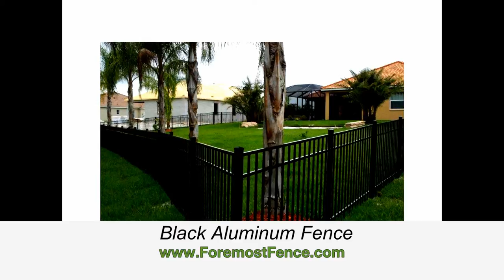Different Types of Fencing Options Offered by Foremost Fence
Get Hold of the Different Types of Fencing Options Offered by Foremost Fence

Do you want to explore the different types of fencing options at Foremost Fence? If yes, you are definitely in the right place. For those individuals who want to secure their business and home, fencing is the first consideration that you need to take into account. In the present time, there are a wide variety of companies that offer various fencing options however choosing the elite provider of fencing options in the greater of United States is highly recommended. At Foremost Fence, they will offer their valued clients with different types of fencing options that they can opt from. Check this out:

Vinyl- Foremost Fence is considered as the biggest manufacturer of vinyl fencing and they will offer their clients with expansive selection of low maintenance and highly durable vinyl fences. For those people who want to fence their acreage or they want to add excellent accent to their backyard, Foremost Fence has the superb vinyl fencing that you desire for. Apart from this, Foremost Fence will offer their clients with perfect combination of low maintenance and high quality vinyl fences. When you decided to avail our vinyl fencing, you can be sure that it is highly durable and it can last for a long period of time.
Aluminum- For those individuals who want decorative and secure fencing, Foremost Fence will provide them with a wide range of aluminum fence products and lines that can provide them with perfect solution. All the aluminum fences at Foremost Fence come with multiple styles and accessories that will suit with your desire and taste. Aluminum fencing is easy and hassle free to handle due to its powder coating. It will not require painting and at the same time you can be sure that it will not discolor, fade, corrode and rust. If you want to an excellent combination of security, durability, variety and style, aluminum fencing is the right one for you.
Chain Link- This is considered as one of the fencing type option that is being offered at Foremost Fence. This type of fencing is woven from steel wire that usually forms series of interlocking squares. In addition to this, chain link is recognized as one of the famous fencing material due its durability and low cost. It is commonly used in residential yards, baseball fields, swimming pools, tennis courts, industrial property, parking lots and school yards. Chain link can also be utilized in creating animal pens and kennels.
Wood Fencing- If you want to versatility and classic look, wood fencing is the right choice to consider. Foremost Fence will offer their clients with different selections of high quality and durable wood fences. If you are looking for convenient and affordable way to accent your property and home, wood fencing is the ideal option to bear in mind.
The different fencing options that are stated above are just one of the few fencing options that are being offered by Foremost Fence. To know more about their services, all you need to do is to visit their

Call Today!
Made in USA Fence

Foremost Fence
8135 25th Court East
Sarasota, Fl
34243

Fence,Fencing,Pet fence,Pet Fencing,PVC Fence,Vinyl Fence,Aluminum Fence,Wood Fence